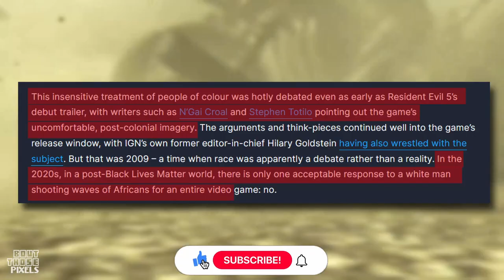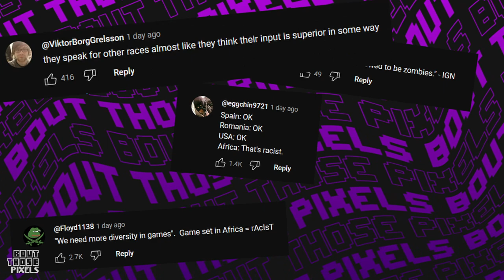IGN Says Resident Evil 5 is Racist...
IGN... Why? Sometimes it helps to stay quiet. Apparently, Resident Evil 5 has a problem... It's RACIST! If Capcom catches wind of this, the remake may be off the table ya'll.

*also, the grey zombies at the end may be black but they have a grey skin tone. so, i think they just ashey.

⌨️ Lemme connect with ya'll and let me know your thoughts!

📷 Equipment Used 📷
Camera - Canon 700d
Field Monitor - Feelworld FW568 5.5 inches
Microphone - Rode NT5, Blue Yeti
Microphone Boom Stand - TourTech Heavy Duty Stand
Sound Recorder - Tascam DR-60DMKII
Lights - Viltrox L116T
Light Stand - Neewer
Green Screen - Konseen 100x150cm

Image by Freepix